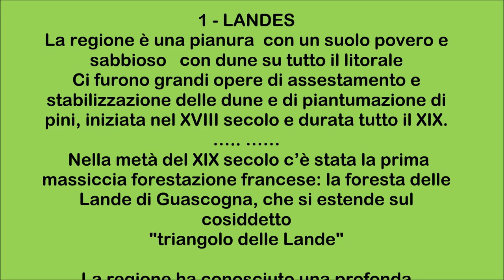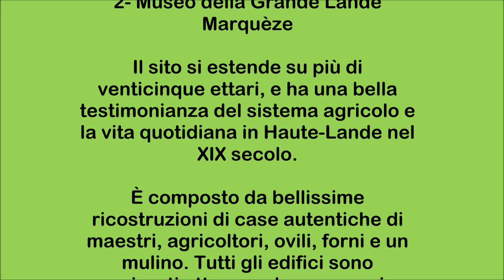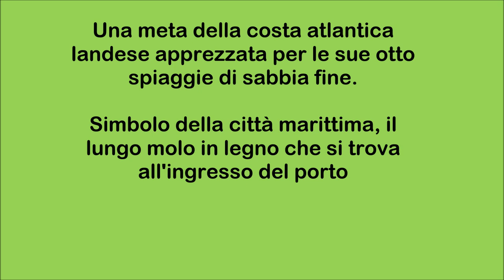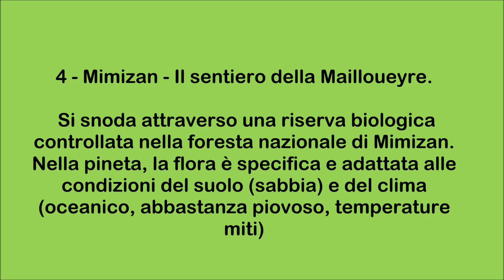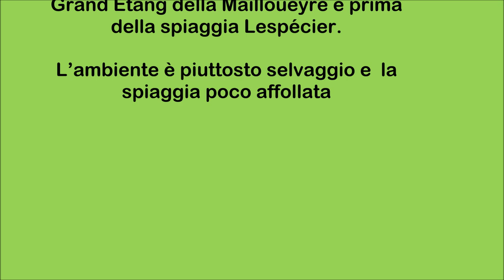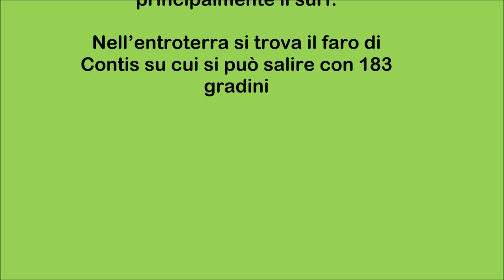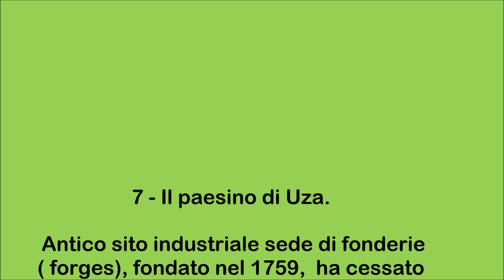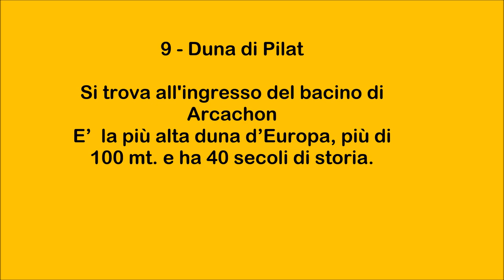11 agosto – 21 settembre 2024Seconda parte Nelle Landes francesi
Abbiamo visitato Biscarosse, Mimizan,  dove si trovano la spiaggia  di Lespecier , la spiaggia sud e la riserva naturale della Mailloueyre; il museo della Grande Lande Marquèze con la ricostruzione di un tipico villaggio del XIX secolo; Capbreton con il suo caratteristico molo in legno e le rovine di bunker tedeschi della II Guerra Mondiale; la spiaggia di Contis e il suo faro su cui si può salire da una scala a chiocciola di 183 gradini; i villaggi tipici landesi di Uza e Levignacq ; la duna di Pilat, “vecchia” di 40 secoli e la più alta d’Europa con oltre 100 metri